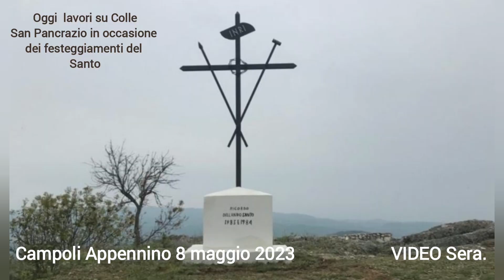Campoli Appennino 8 maggio 2023